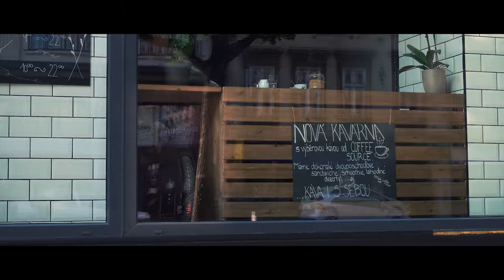INMOTION V8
INMOTION V8. Elektrická jednokolka. Rychlost 30km/h, dojezd až 50km, Světlomet, LED Osvětlení až 65.000 kombinací podle tebe, Teleskopické madlo.
Electric Unicycle. Speed 30km/h, distance per charge 50km, Front Light, Side LED Lights - 65.000 DIY combinations, Telescopic handle bar.